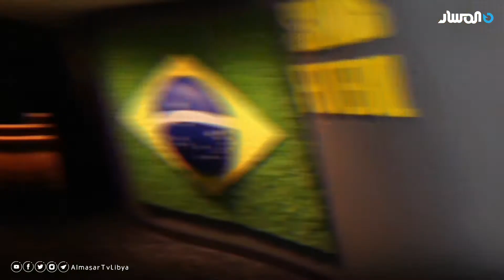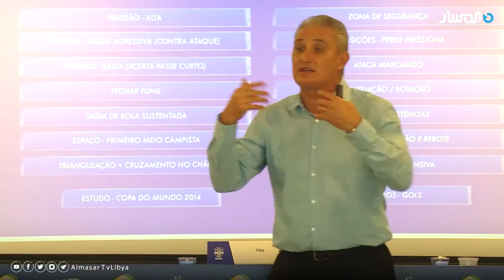الطريق إلى قطر - البرازيل